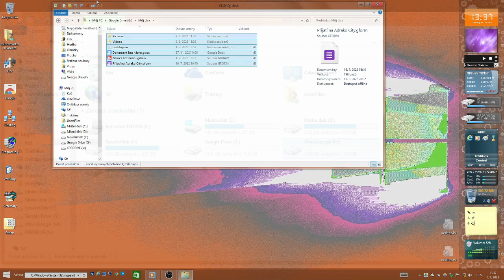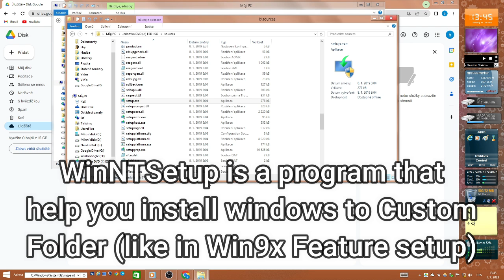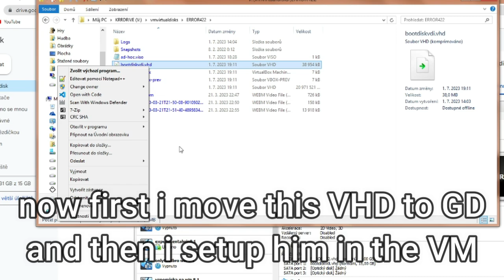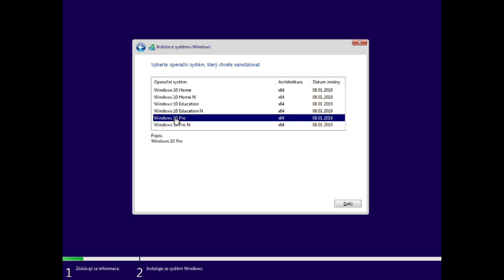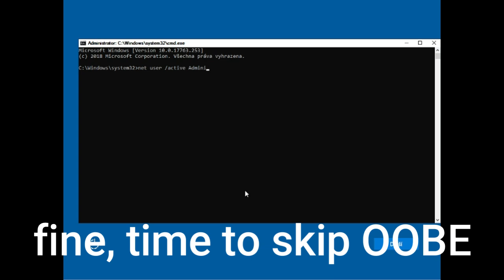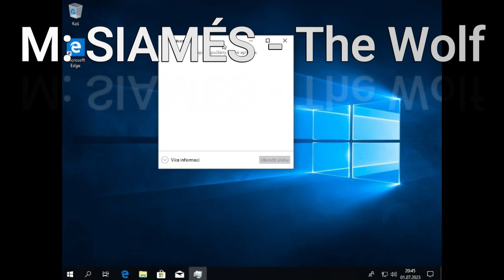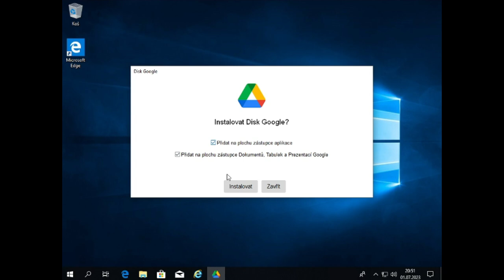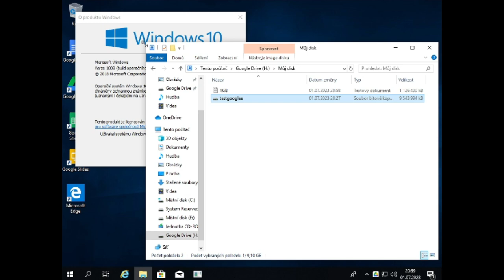Installing Windows on Google Drive!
Hellou minedows Guy! do you have low space on your HDD to install Windows? no problem, You have still Google Drive!

Program Named what i use: WinNTSetup(i can't put here download link, because Youtube then delete my video again D:), GoogleDrive.exe

Editovací program: Editor program: Filmora X